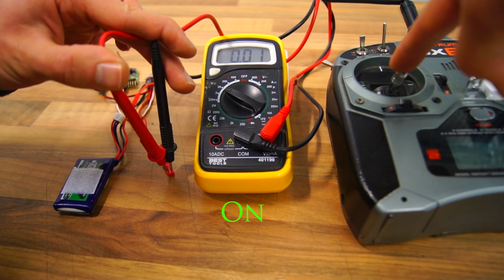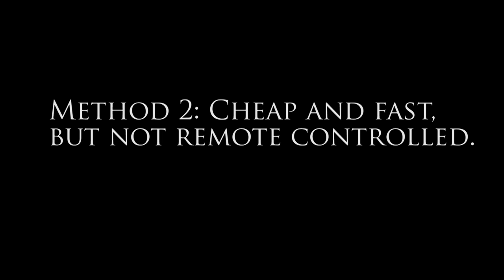Remote Control Ignition System - How to Make Firework Igniter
In this video I'm building a remote control ignition system, that can be used to safely ignite fireworks or anything of that nature.

Brushed ESC

Lithium polymer battery (Li-Po)

Kanthal wire

Video Editing Programs:
LightWorks